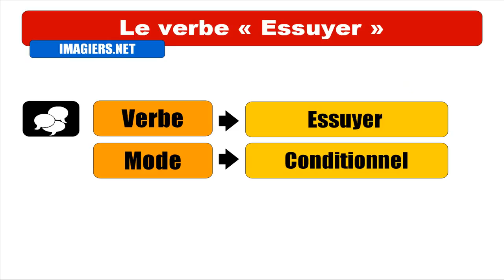APRENDER FRANCÊS = Essuyer Conditionnel Passé